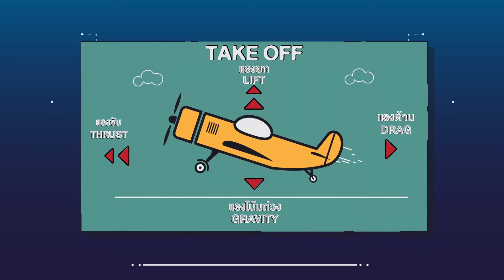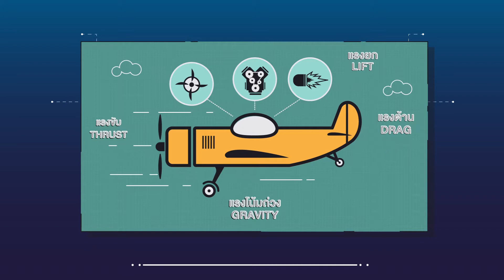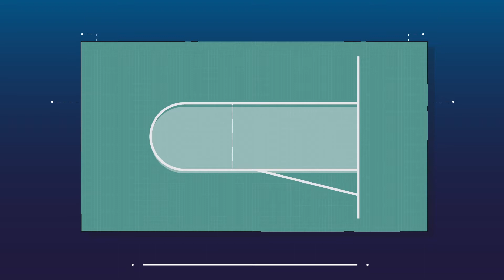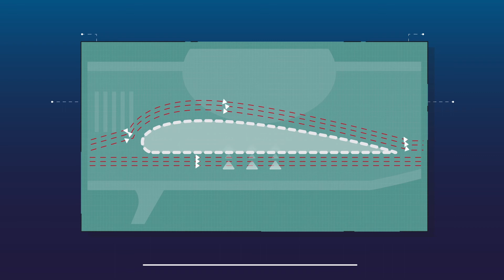Ep4 การสร้างแรงยก และ Coanda effect